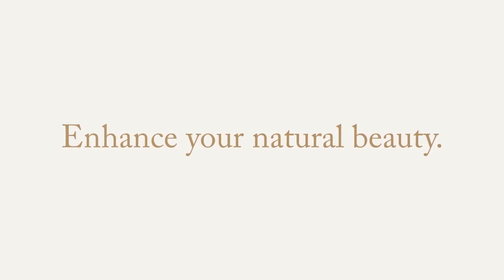5 WAYS TO INSTANTLY LOOK BEAUTIFUL ⚡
If you are in need a of a beauty (and confidence) boost, you've come to the right place. Start using my 5 simples tips to get yourself back on track. If I can do it, then so can you!

The pillowcases I use everynight are by Slip

To purchase my favorite anti-aging serum, Mad Hippie Vitamin C Serum,

Lauren's Makeup:
➼Foundation- Smashbox Studio Skin Full Coverage Foundation in shade 1.2
➼Concealer- Tarte Creaseless Concealer in shade 10N Fair
➼Pressed Powder- Urban Decay The Fix Powder in shade 30WY
➼Blush- Charlotte Tilbury Cheek to Chic blush in Love Glow
➼Bronzer- Charlotte Tilbury Filmstar Bronze n Glow in Light/Medium
➼Highlighter- Charlotte Tilbury Magic Star Highlighter
➼Eyebrow Pencil- Anastasia Beverly Hills Brow Definer in Soft Brown
➼Eyebrow Gel- Charlotte Tilbury Legendary Brows in Super Model
➼Eyeshadow- Huda Beauty New Nude Palette
➼Eyeliner- Charlotte Tilbury Rock N Kohl liner in Bedroom Black on Top Waterline
➼Eyeliner- Tom Ford Liquid Eyeliner in Black on Eyelid
➼Eyeliner- Urban Decay Eyeliner in Overdrive on Lower Waterline
➼Mascara Primer- Diorshow Maximizer Lash Primer
➼Mascara- Too Faced Damn Girl Mascara
➼False Lashes- Velour Secret Weapon
➼Lipstick-Charlotte Tilbury Princess Kiss
➼Lipgloss- Kevyn Aucoin Glass Glow Lipgloss in Crystal Clear

Lauren's Earrings: These Kendra Scott earrings are from a few seasons ago and I can't find them online! These ones are similar- Kendra Scott

ONE MONTH LATER 📆 Skincare Product Updates! Does it WORK?!👍🏼👎🏼🤔
TURN BACK THE CLOCK! ⏰ My favorite ANTI-AGING skincare!
CHARLOTTE TILBURY! Is it worth the MONEY?!